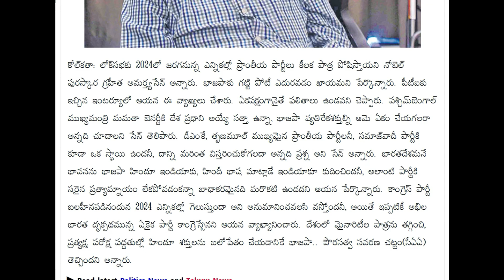2024లో ప్రాంతీయ పార్టీలదే కీలక పాత్ర